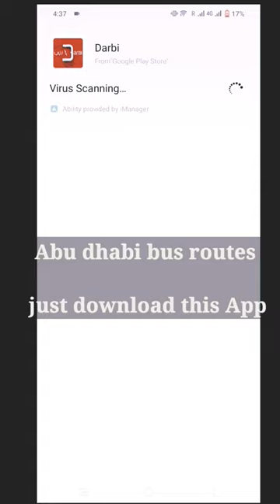Abu dhabi bus app ll abu dhabi bus route